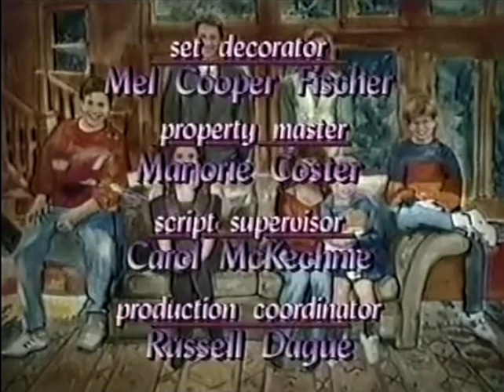Classic TV Themes: The Torkelsons / Almost Home (Stereo)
After her husband left her, Millicent Torkelson had five children to bring up. 'The Torkelsons' (1991) told of her attempts to support their family, including taking in a boarder (William Schallert). NBC wasn't happy with the ratings so producers revamped the show (because that always works) as 'Almost Home'. Suddenly two of the five children vanished into the tv ether, and Mom relocated to Seattle. They moved in with Perry King, who had two kids of his own. This version only ran a half season.
0:00 Torkelsons opening titles; the theme ('A New Day Promises') is by Ray Colcord and Michael Jacobs, performed by The Judds.
1:00 Torkelsons end credits instrumental.
1:30 Almost Home opening titles; the theme is again by Colcord and Jacobs.
2:30 Almost Home end credits instrumental.